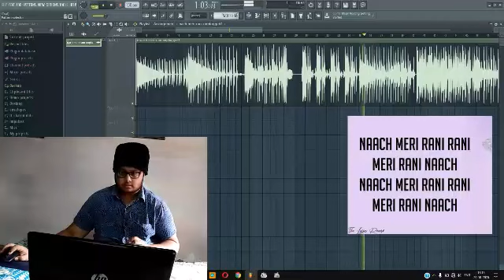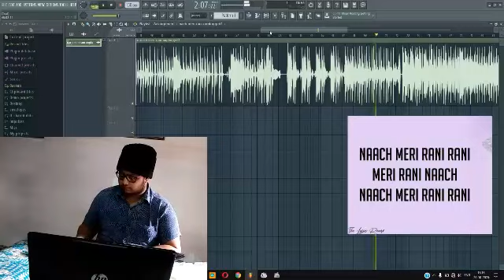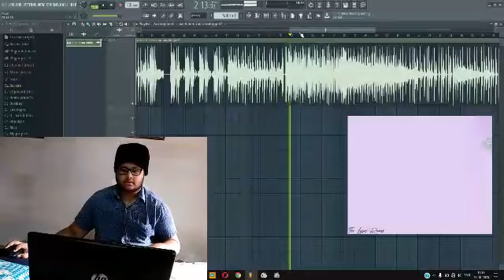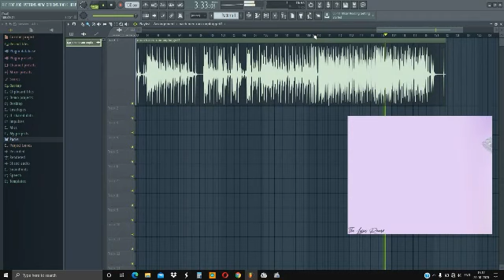Nach Meri Rani INSTRUMENTAL TABLA (COPYRIGHT FREE KARAOKE)|Guru Randhwa|Download original karaoke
Nach Meri Rani of Guru Randhwa is presented in tabla style creted using MIDI in FL studio.  Hope it will be helpfull for you all.

ORIGINAL CREDITS
Song: Naach Meri Rani
Singer: Guru Randhawa & Nikhita Gandhi
Featuring: Guru Randhawa & Nora Fatehi
Composer & Lyrics: Tanishk Bagchi
Additional Programming: Ganesh Waghela
Mixed & Mastered: Eric Pillai
Creators Retrophiles
Team Choreographer: Bosco

Video Credits
Production house:- Retrophiles
Creators:- Retrophiles Team
Choreographer:- Bosco Martis
DOP:- Karthik Palani
Production Designer:- Nishant Jog
Costume stylist:- Nachiket Barve, Maneka Harisinghani
Editor:- Adele Pereira, Ashish Mahtre - Apurva Motiwala
Teaser/Promo Editor - Himanshu Mishra
Associate Producer:- Shraddha Shrikant Ghanekar
On set camera Tracking & On set Pre Visualisation:- Saurabh Rajan (Liminal)
Line Producer:- Ravi Mankhame
Production Controller:- Manish Chajlani
Production Manager:- Gurinder Singh Saini
1st AD:- Ritvick
2nd AD:- Pratiksha Ramotra
3rd AD:- Aditya Nair
Assistant Choreographer:- Augustus Pereira & Gulnaaz Khan
Assistant Cameraman:- Raghunath & Chandra Naidu
Assistant Production Designer:- Tejas Unawane
Art Director:- Rajkumar Sahani
Assistant Art Director:- Rahul & Babblu
Make-up for Guru:- Sanjay Patni
Hairstylist for Guru:- Salman Ali
Assistant costume Stylist:- Subhra Sharma, Chintan Shah & Rani Dattu Vetal
Hairstylist for Nora:- Marcelo
DI & VFX:- NY VFXwala & NY DI-wala